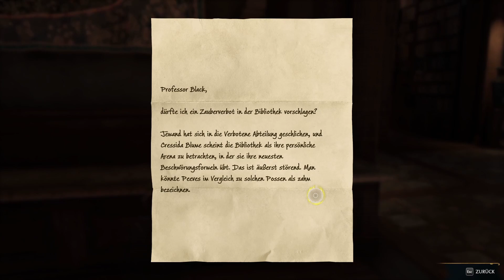Let's play Hogwarts Legacy #006 - Geheimnisse der Verbotenen Abteilung (by Nenia Deia)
Genre: Action-Rollenspiel
Hersteller / Publisher: Avalanche Software / Warner Bros. Games